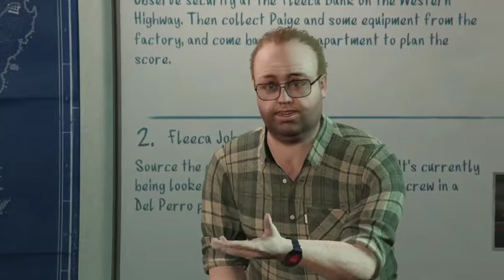BANK ROBBERY (gta online heists indian gameplay) #1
hey guys if you enjoyed the video don't forget to press that subscribe button and make sure you ring the bell so that whenever I'll upload a new video you gonna get notified thanku 🙏